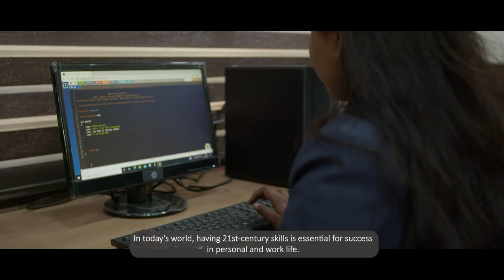Module 01_Video 06: Communication Skills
An overview of how critical elements such as active listening and verbal and non-verbal communication are developed through participation in sports and physical activities.